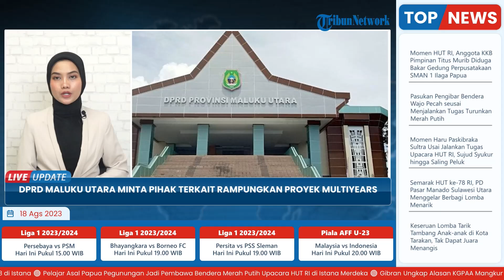DPRD Maluku Utara Minta Pihak Terkait Rampungkan Proyek Multiyears: Harus Finis Tahun Ini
TRIBUN-VIDEO.COM -  Rabu (16/8/2023), Komisi III DPRD Maluku Utara melakukan rapat evaluasi.

Terhadap 13 paket proyek multiyears, yang melekat di Dinas PUPR Maluku Utara.

Ketua Komisi III DPRD Maluku Utara, Rusihan Jafar saat ditemui usai rapat mengatakan.

Pihaknya melakukan rapat bersama Kepala Dinas PUPR, PPK dan para rekanan paket multiyears.